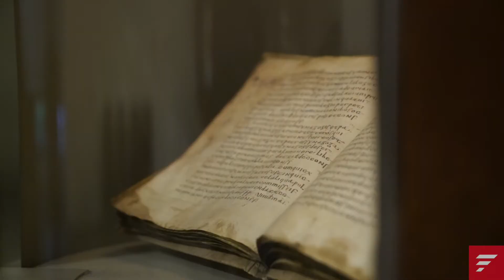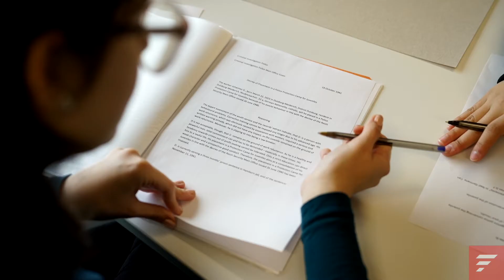Academic Travel: Berlin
Franklin University Switzerland Academic Travel course:
CLCS 220T Inventing the Past: The Uses of Memory in a Changing World